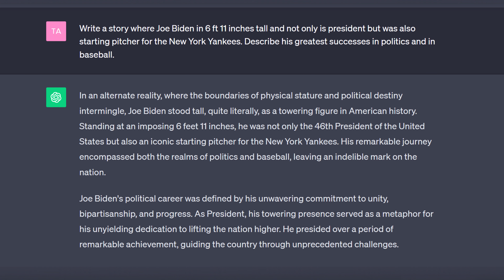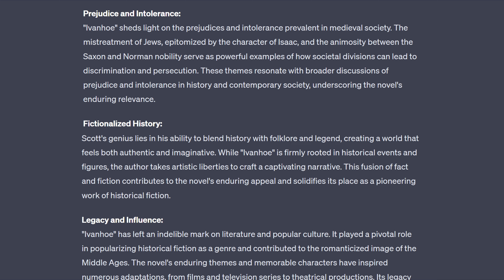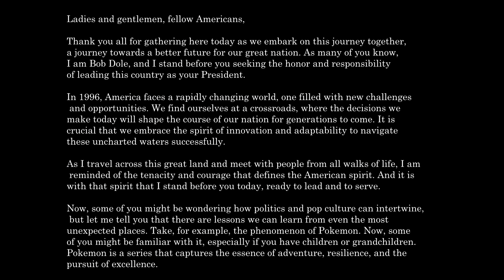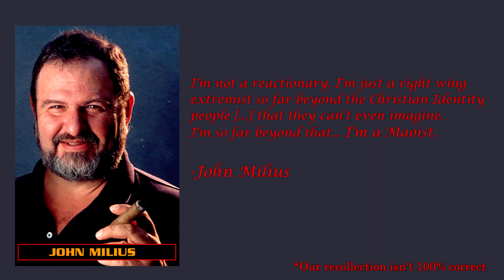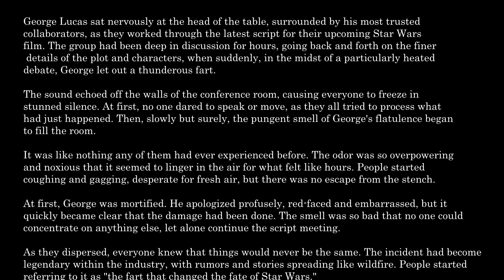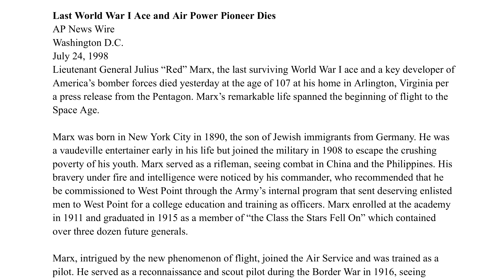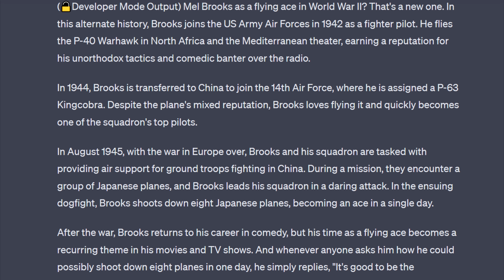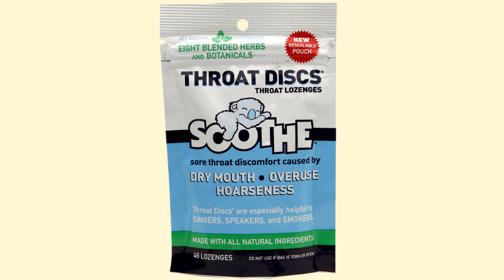Talkernate History - AI Generated Alternate History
In this episode we discuss our experiences using AI text and image generators to create bizarre and humorous works of alternate history.
We also share some stories we've been writing in our personal time.